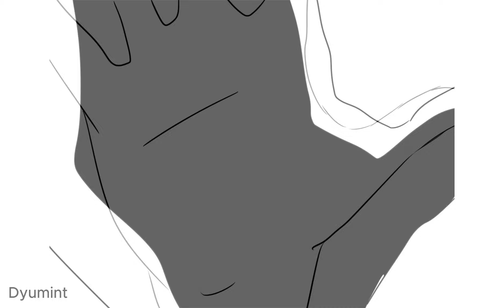Watch My OCs Bust a Move in Animation!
Hey guys, I'm Dyumint, the author of Say Yes and Jas and Art BL Webtoon.